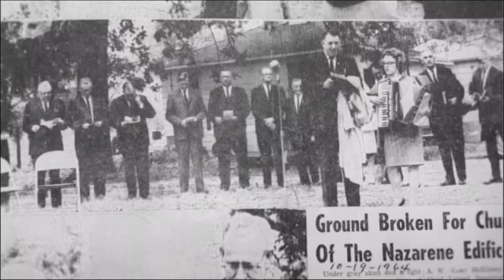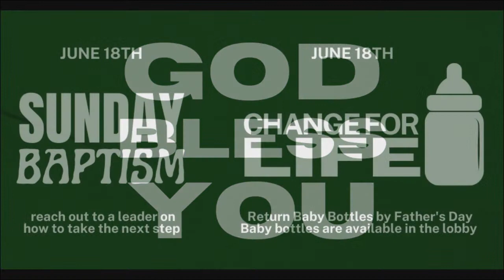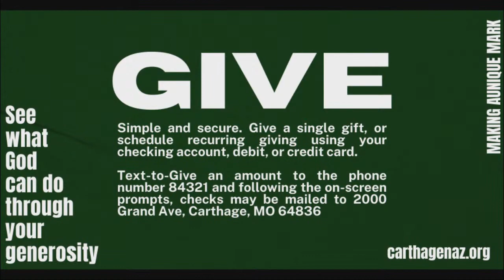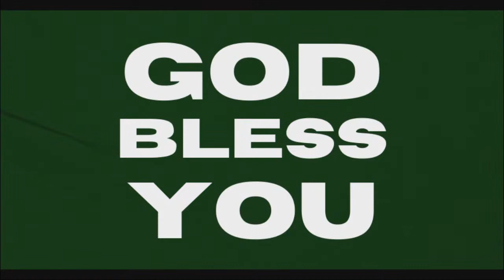Greg Coolidge 6-11-23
Greg Coolidge 6-11-23, live broadcast from Carthage Naz